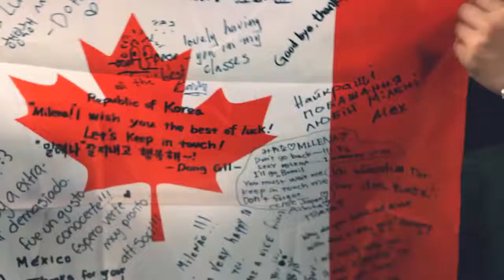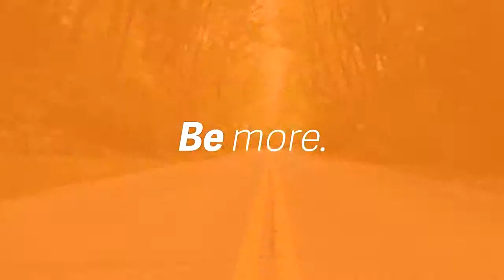【加拿大遊學】EC 溫哥華語言學校- StudyMAP官方授權代辦中心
EC台灣指定代辦中心，免代辦費，實報實銷，申

請享英文免費受訓課程(價值萬元以上)，幫助你在國外

更能獨立生活。

StudyMAP你沒體驗過如此具水準的留學遊學服務
代辦項目: 留學、遊學、打工遊學、證照課程、海外進

修加工作